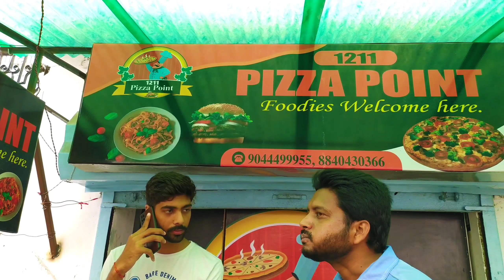Rajajipuram ka Best Pizza 🍕👌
Address - 1211 Pizza Point
Rajajipuram Block - C , Rajajipuram Gol Chauraha opposite St. Joseph School

From,
IMRAN ABBAS